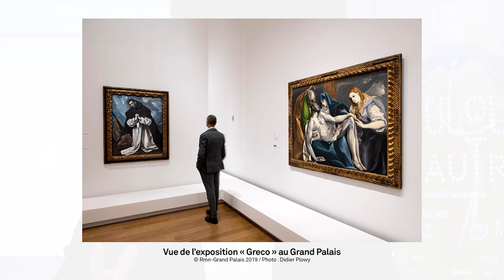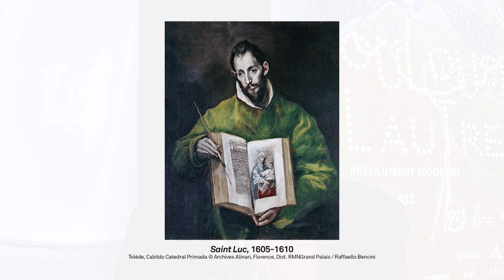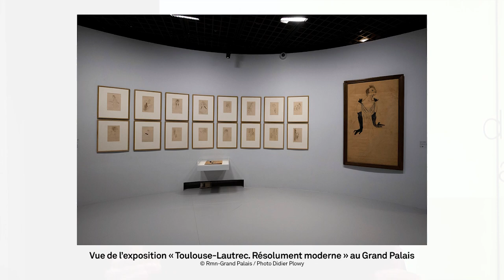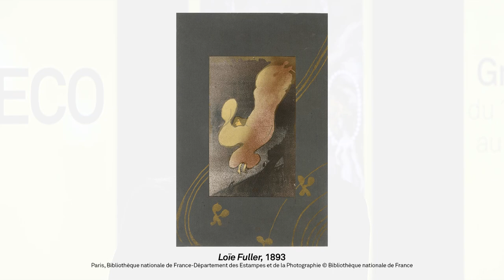[On repeint l'expo] Le Greco face Toulouse-Lautrec au Grand Palais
Combat de titans au Grand Palais ! L'institution propose cet automne un face-à-face inédit et haut en couleur : d'un côté Toulouse-Lautrec et sa modernité jouissive, de l'autre Greco, le mystique exaltant. Quel est le grand gagnant de ce duel de maîtres ? Les nuits parisiennes de l'un auront-elles raison des extases byzantines de l'autre ?
Les journalistes et critiques d'art d'« On repeint l'expo » (Guy Boyer, Philippe Dagen, Valérie Duponchelle, Sarah Hugounenq et Yves Jaeglé) pèsent le pour et le contre et vous livrent leurs analyses.